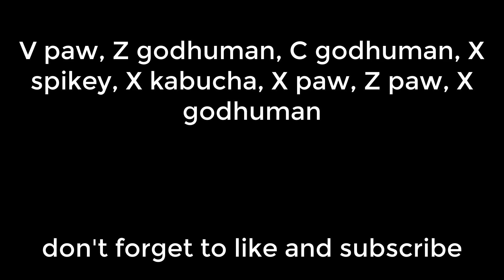PAW EXOTIC COMBO | one shot combo | Blox Fruits